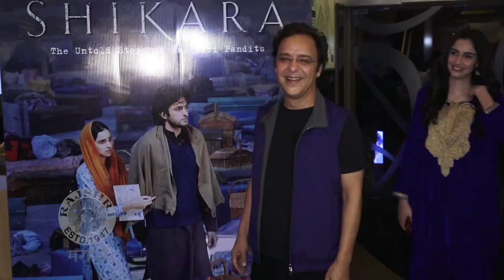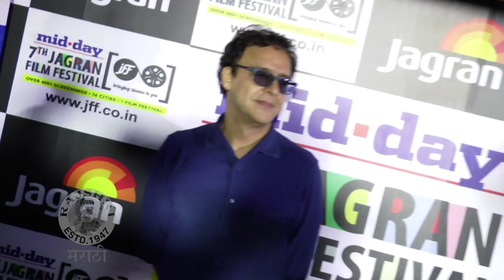८७ लाखांचा सेट जेव्हा तोडायला सांगितला | Nitin Chandrakant Desai | 1942: A Love Story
1942: A Love Story या सिनेमासाठी नितीन देसाई यांनी बांधलेला सेट अचानक तोडण्याचा निर्णय घेण्यात आला होता. जाणून घेऊया ही आठवण या व्हिडिओमध्ये.